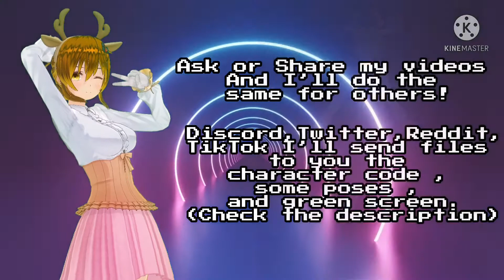Oreca the Creator : New Shout out segment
Share my video and I’ll do a shoutout and make a 3D model in Custom Cast for you contact me in the comment section or in the other media I have shown.

What is my channel
Welcome to Oreca The Creator writing this on January 4 2022.
This channel is the main leader of this group called The Creator AU where characters and stories can crossover. We support each other at best like script writing , making new characters , memes ,drawings , music ect.
I do a lot of stuff like just being Gacha tuber who makes stories that tries to avoid being cringy and also some short vids like short stories or audio memes, no music memes or amvs here..
I make vlogs as well about my life and to admit I do like showing my face to shock people who are confused by my gender and yes I’m a guy..
I’ve been doing this channel for years since 2017 so I plan to keep expaning. Thanks for reading and enjoy my channel.

Songs/Audio
DMCV Reflection

Sources
Kinemaster
Readdle Documents
(Sfx/Greenscreen play list)
Gachaclub
Reality
Custom Cast
Photoleap

Docs/Folder
Data Logs